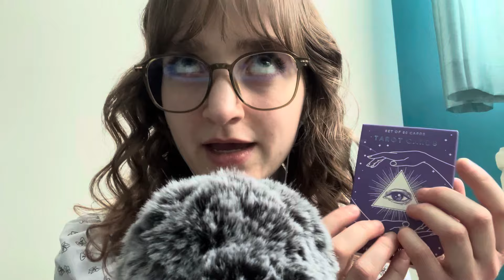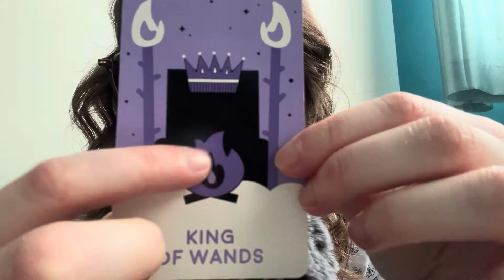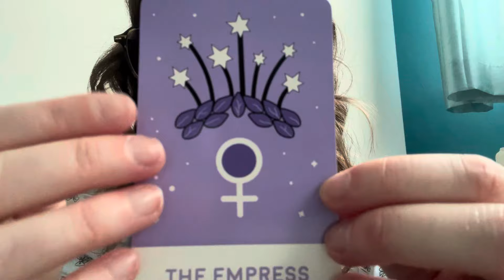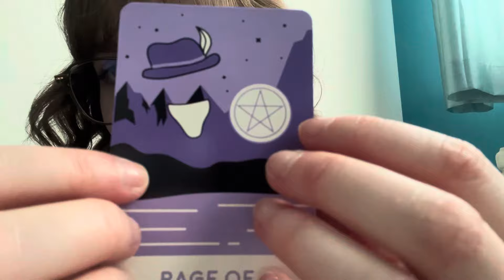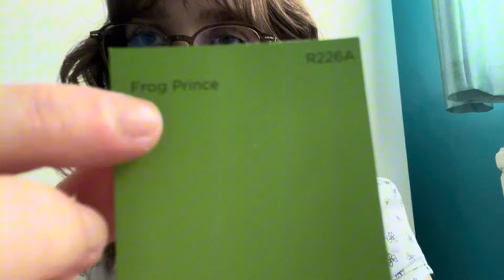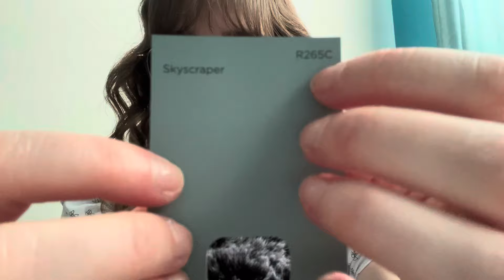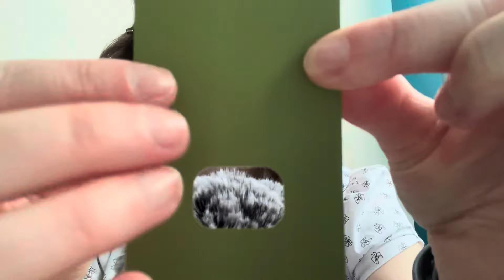ASMR playing word association games! 📚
Hey everyone, I hope you are well and taking care of yourselves!

pronouns ⭐️ she/her
fav asmrtists 🫶 asmr eliza, sarah lavender asmr, jocie b asmr, karl asmr, asmr fleur, shayley asmr, welshasmr82 & sominal sounds asmr